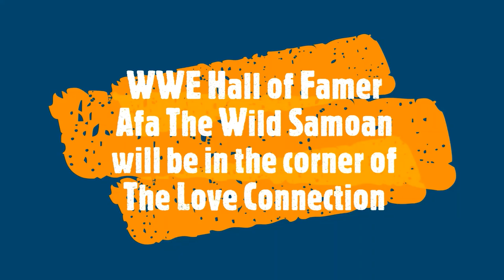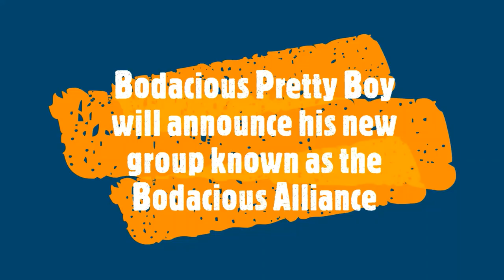Battleground Series EP 26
Facebook.com/RegionalChampionshipWrestling
RCW Promotions

Don't forget to hit the dumbs up button